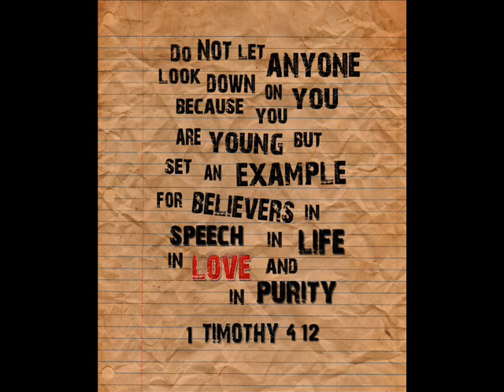Flashpoint Youth PluggedIn2K13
Flashpoint Youth, Cornerstone Church Linden, AL
Summer Camp Panama City Beach, FL